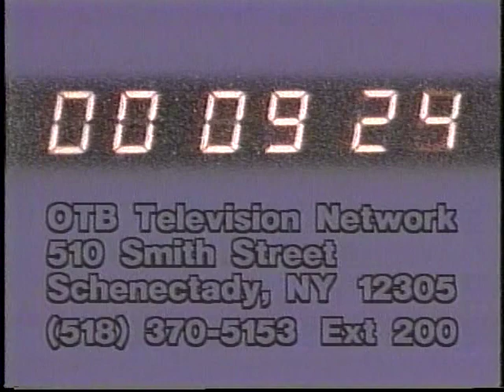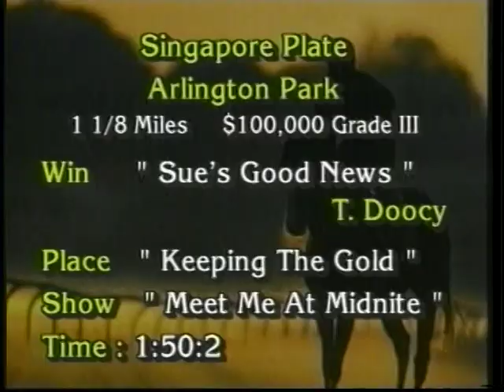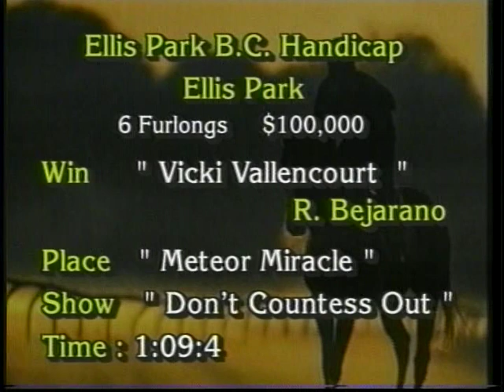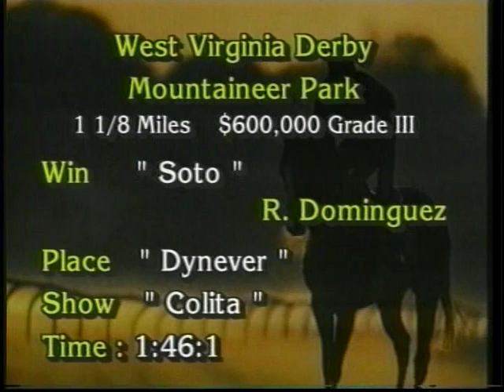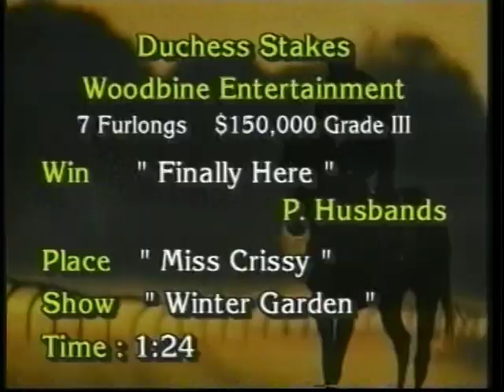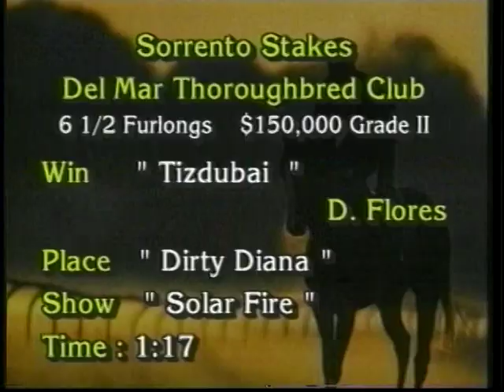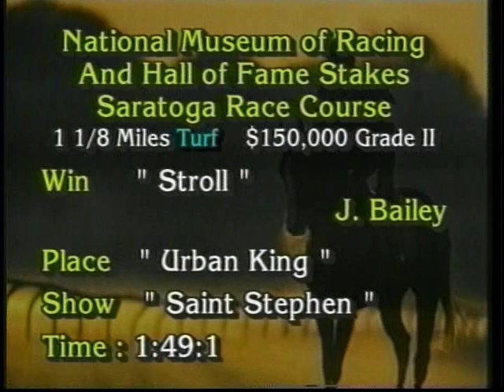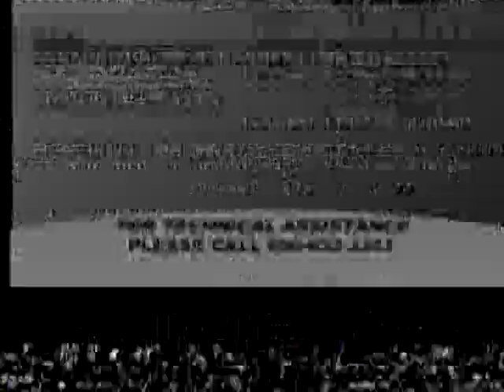Horses N' Courses - August 11, 2003